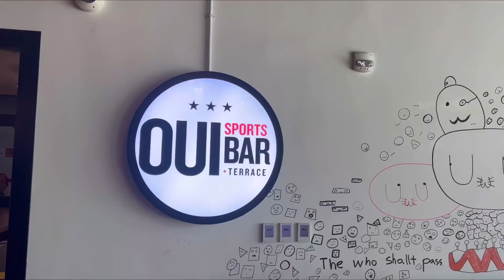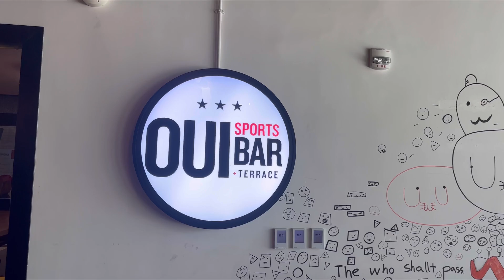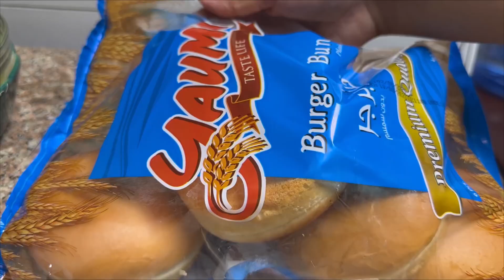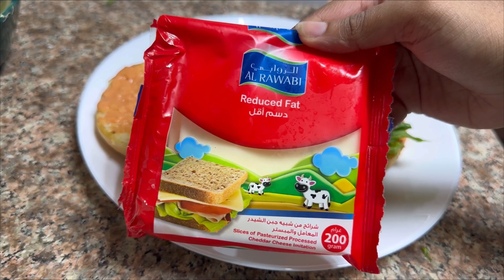VLOG - Staycation 😍 Breakfast 🤤 Burger recipe 🍔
Introducing Pee Safe's Toilet Seat Sanitizer: Your Ultimate Hygiene Companion! Say goodbye to worries about public restrooms with our convenient and effective solution. Spray, sanitize, and sit comfortably anywhere, knowing you're protected from germs. Embrace a worry-free restroom experience with Pee Safe. Your hygiene, your choice!

You can buy Toilet Seat Sanitizerr from amazon